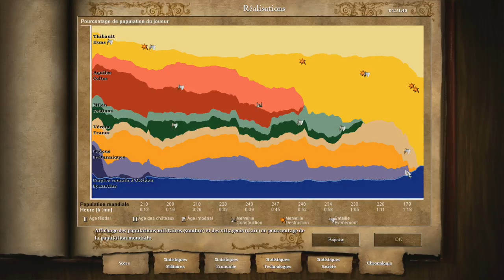Age of Empires II HD - Attila le Hun - Mission 6 : La chute de Rome - Partie 2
Une conquête éphémère.